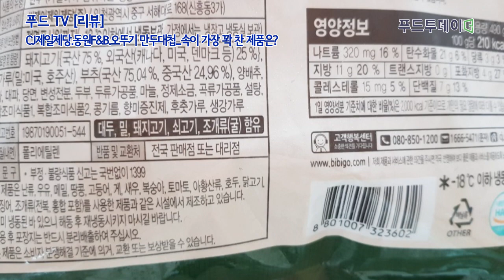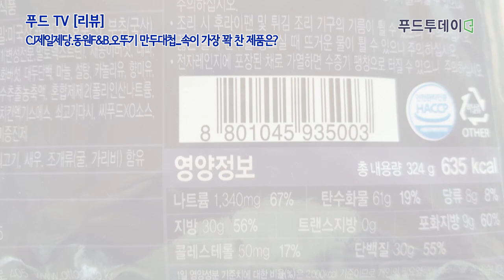푸드투데이[리뷰] CJ제일제당.동원F&B.오뚜기 만두대첩 속이 가장 꽉 찬 제품은?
[푸드투데이 = 황인선기자] 마트 시식대에서 치열한 경쟁을 벌이고 있는 식품. 바로 만두다. 지난 12일 기자가 찾은 한 대형마트에는 만두부터 호빵, 라면까지 다양한 상품이 시식대에서 고객들을 유혹하고 있었다.

역시 가장 눈에 띄는 시식대는 만두. 최근 오뚜기가 프리미엄 만두 브랜드인 '프리미엄 X.0'를 론칭하고 신제품 4종을 선보였는데 이날 마트에서 시식이 이뤄지고 있었다.

"오뚜기에서 새로 나왔어요. 속이 아주 꽉 차 있어요. 고기도 많이 들어 있어요" (판매사원 김모씨)

반대 편에서는 CJ제일제당의 비비고 만두 시식이 한창 진행되고 있다. 만두 코너에서 서성이자 비비고 만두 시식을 담당하는 사원이 한걸음에 달려와 "여기 비비고 만두 맛보세요. 이쪽으로 와서 보세요."라며 재촉한다.

이번에 새롭게 시식대에 등판한 오뚜기 만두를 한껏 의식하는 듯한 모습이었다.

CJ제일제당에 따르면 2018년 1~10월 냉동만두 시장에서 비비고 만두가 차지하는 점유율이 44.4%로 이 시장에서 1위를 차지, 독보적인 존재감을 드러내고 있다.

냉동만두의 프리미엄 시대를 연 CJ제일제당, 해물만두라는 차별화 전략으로 시장을 공략하는 동원F&B, 여기에 도전장을 낸 오뚜기 3사 만두 제품을 비교한다.